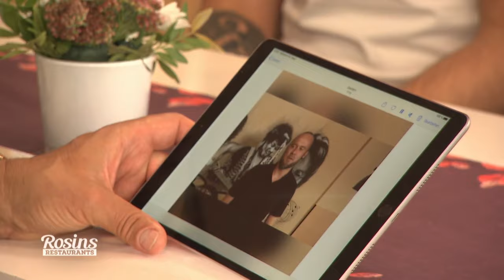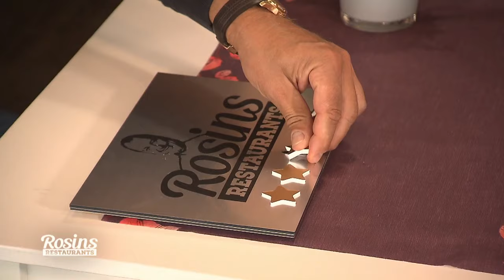"Ich pack meine Sachen und geh!" - Ist Geli kritikunfähig? | 4/7 | Rosins Restaurants | Kabel Eins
- Mit dem "Waffelwunder" erfüllt sich Geli einen Lebenstraum! Doch leider bringt dieser einige Probleme mit sich. Obwohl die junge Mutter viel Kraft und Zeit in ihr Café investiert, sind die Einnahmen und wiederkehrenden Kunden geringer als erhofft. Kann Frank Rosin helfen?